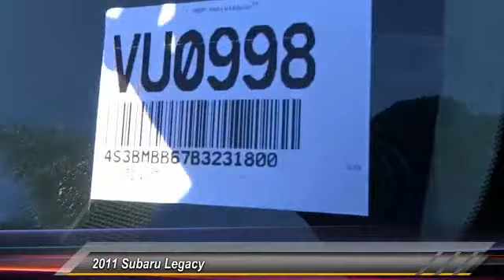2011 Subaru Legacy GARDEN GROVE,SANTA ANA,TUSTIN,ANAHEIM,ORANGE COUNTY VU0998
2011 Subaru Legacy 4DR SDN H4 AUTO 2.5I PREM

VOLKSWAGEN OF ORANGE PROUDLY SERVING GARDEN GROVE, SANTA ANA, TUSTIN, ANAHEIM, ORANGE COUNTY, AND SURROUNDING SOUTHERN CALIFORNIA LOCATIONS. THIS DARK GREY 2011 Subaru LEGACY IS EQUIPPED WITH A 2.5L SOHC SMPI 16-valve 4-cyl boxer engine, AUTOMATIC TRANSMISSION, AND RECEIVES AN ESTIMATED 23 City/31 Hwy MPG.